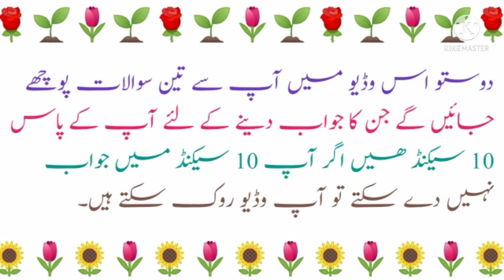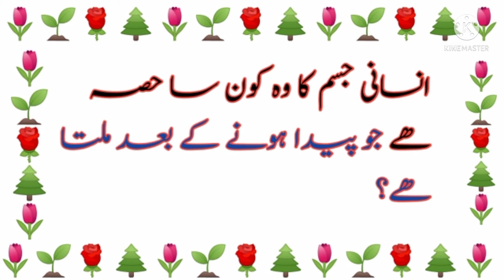Common sense question - General knowledge - paheliyan in urdu -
General knowledge